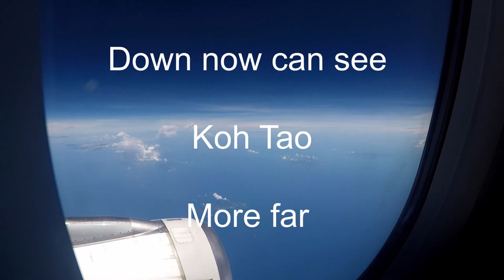Bangkok to Krabi 2018